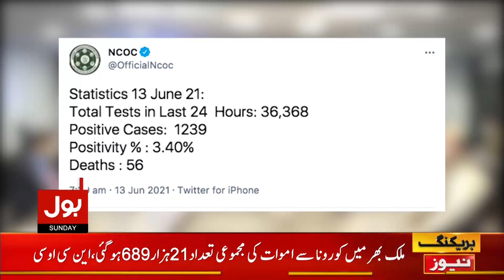Coronavirus Live Updates Today | COVID-19 News Pakistan | 13 June 2021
COVID-19 News Pakistan | 13 June 2021